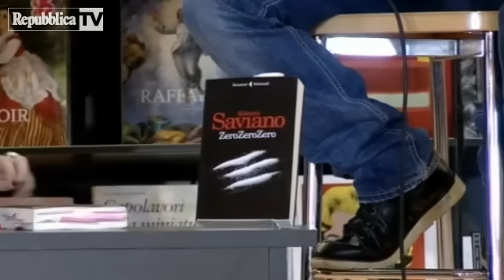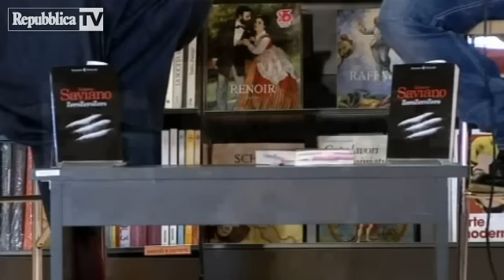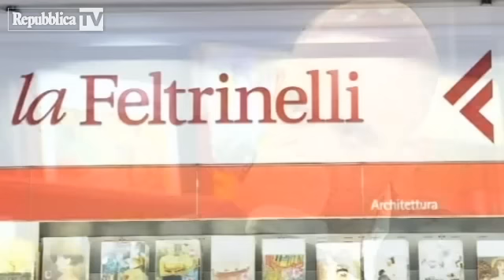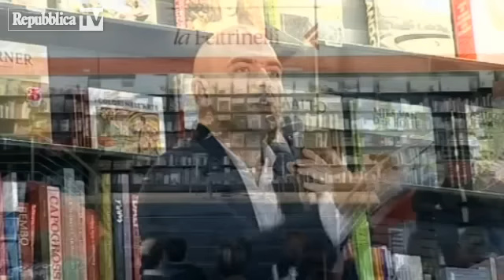Roberto Saviano presenta "ZeroZeroZero" alla Feltrinelli di Roma (integrale)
Il video integrale della presentazione di Roberto Saviano del suo nuovo libro "ZeroZeroZero" con Benedetta Tobagi nella libreria Feltrinelli di via Appia Nuova, a Roma.

Video di RepubblicaTV.